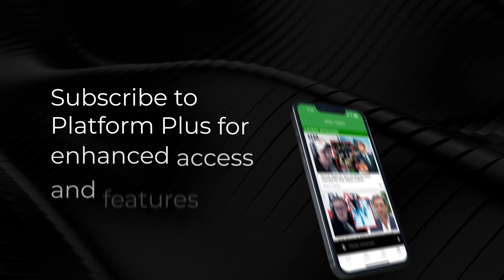Former National MP Aaron Gilmore tells Sean he never pulled a Tory Whanau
Former National MP Aaron Gilmore tells Sean Plunket that he never pulled a Tory Whanau

Sean Plunket: 7am - 10am
Michael Laws: 10am - 1pm
Martin Devlin: 1pm - 4pm